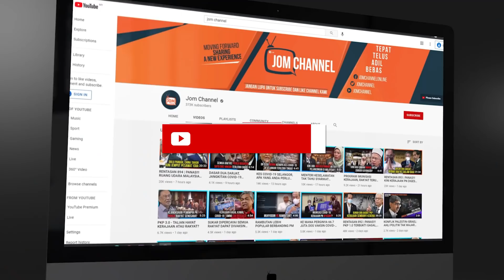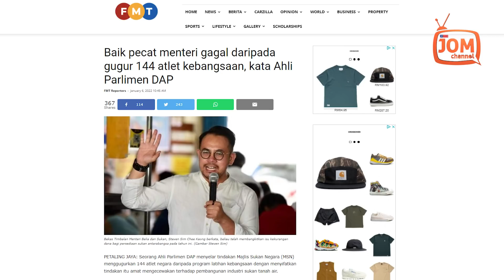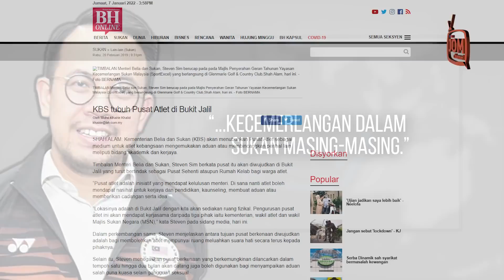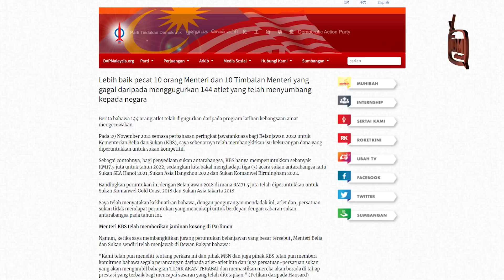PECAT MENTERI, BUKAN ATLET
“Bandingkan peruntukan ini dengan Belanjawan 2018 di mana RM71.5 juta telah diperuntukkan untuk Sukan Komanwel Gold Coast 2018 dan Sukan Asia Jakarta 2018,” katanya.

Beliau telah menyatakan kekhuatiran bahawa dengan pengurangan mendadak ini, atlet dan persatuan sukan tidak mendapat peruntukan yang mencukupi untuk berdepan dengan cabaran sukan antarabangsa pada tahun ini.